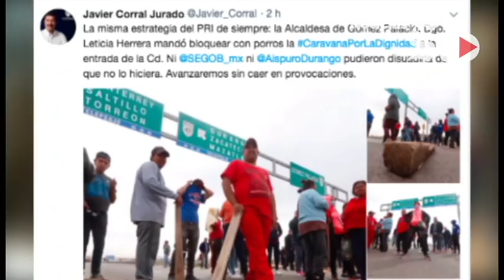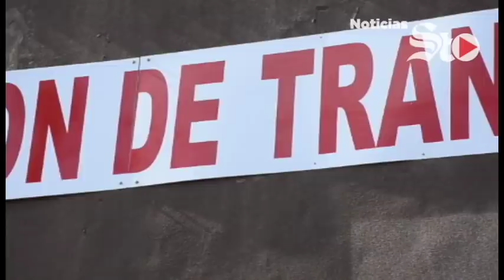Intentan impedir paso por Gómez Palacio de la Caravana por la Dignidad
/// Cierran Periférico durante dos horas por accidentes /// Aumenta el pago al servicio de limpieza de Torreón /// Harán revisión de los inmuebles alquilados por el municipio de Torreón /// Dos guerreros del Club Santos convocados a la Selección Nacional ///